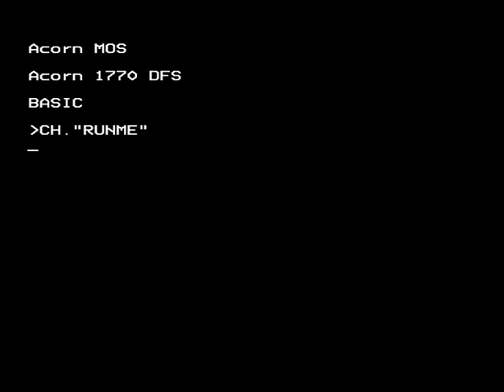Shadow of the Beast (BBC Micro/Video NuLA demo)